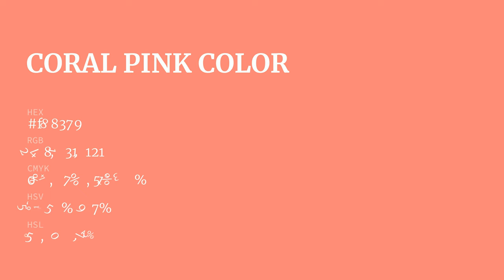Coral Pink color f88379 hex Cool Red color f88379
What color is Coral Pink ? f88379 hex, Cool Red color f88379

Hex f88379 Color Code is also known as Coral Pink color